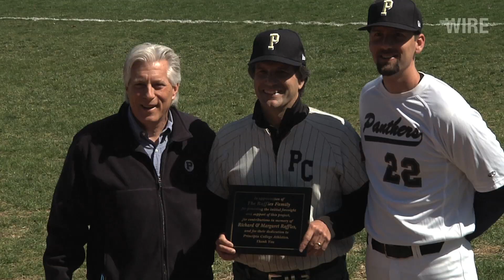Principia Wire: Baseball Pressbox Inauguration